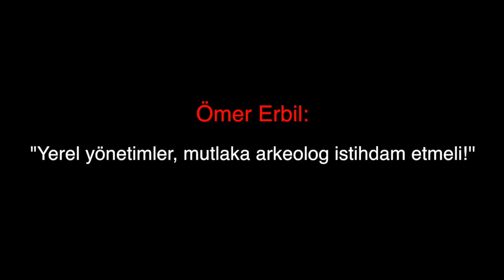Ömer Erbil: "Yerel yönetimler, mutlaka arkeolog istihdam etmeli!''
Medyascope.tv

4.Bu link sizi profil sayfasına götürecek. Bu bölümü doldurduktan sonra tekrar sekmesine tıkladığınızda aylık desteğinizi belirleyip, kredi kartı bilgilerinizi girerek Medyascope.tv’ye istediğiniz süre boyunca destek olabilirsiniz.